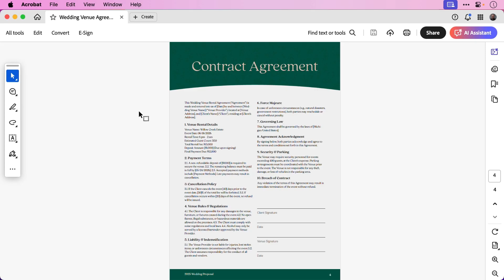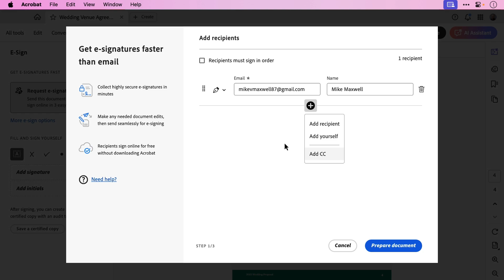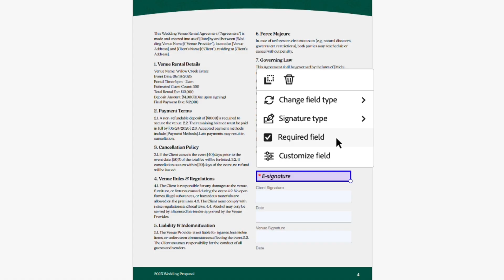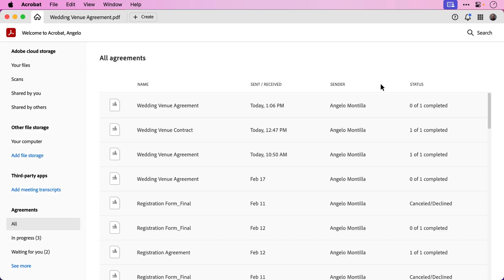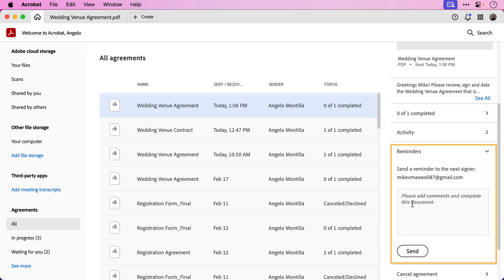Send Documents for E-Signature in Acrobat | Adobe Acrobat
Learn how to send documents for e-signature in Acrobat, track status, set signing order, and get approvals.

Content of this video:
0:00 Intro
0:31 Request and manage electronic signatures

You can also view this tutorial on the Adobe Learn